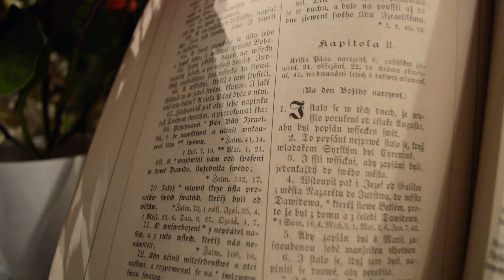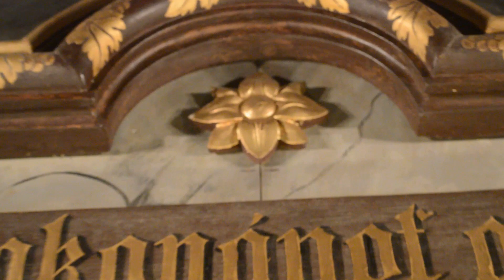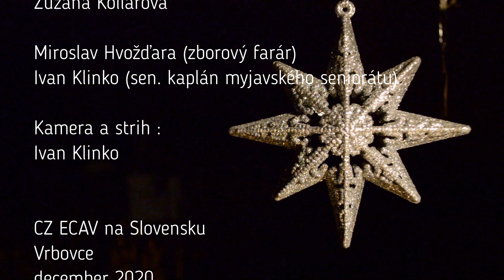Štedrý večer 2020 - Vrbovce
Záznam štedrovečernej pobožnosti z evanjelického kostola vo Vrbovciach